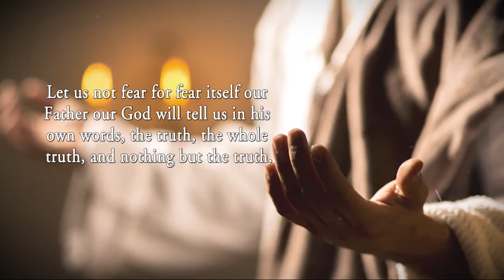The Age by Richard Ramoie